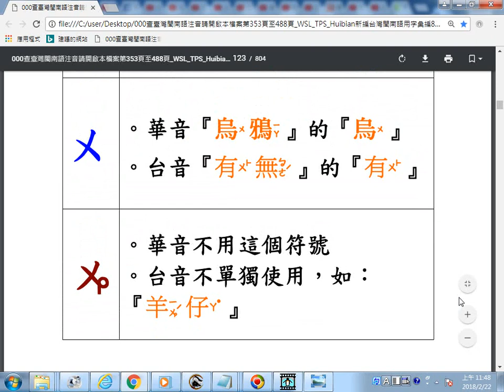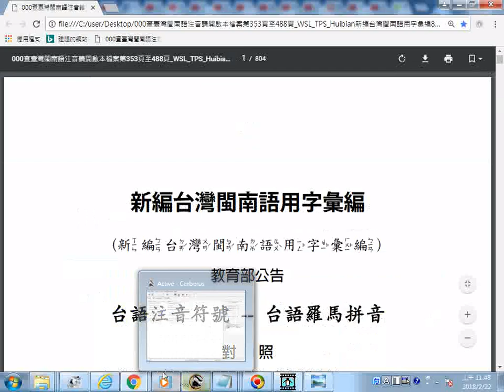閩南語注音符號說明(從ㄇ起_P.111至120)_瀏覽 WSL TPS Huibian新編台灣閩南語用字彙編804頁 吳昭新博士著 查詢臺灣閩南語注音可參考第353頁至488頁